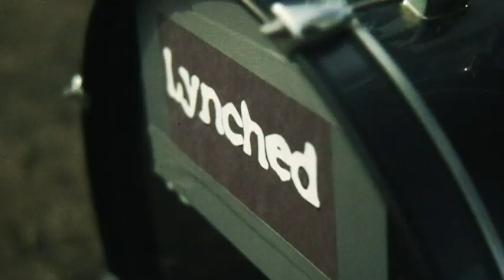Lynched - Allen Wrench (Original)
Music Video created for Lynched's Allen Wrench by Tom Robenolt (Point Five Productions).  This is the original version.  Song created by Lynched (Adam Slother, Tyler Neuhard, Tom Robenolt).